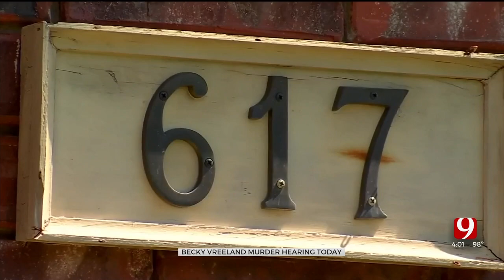Detective Shares Disturbing Details In Grandmother’s Court Hearing For 3-Year-Old’s Death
A woman charged with killing her granddaughter June of last year had another court appearance Tuesday morning. One of the detectives on the scene took the stand.